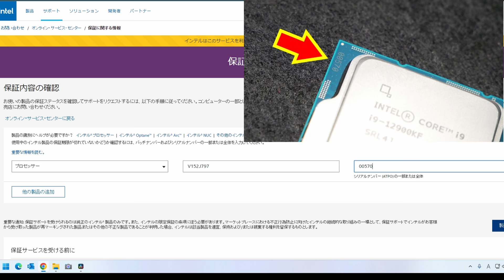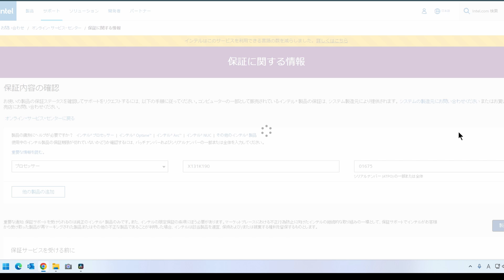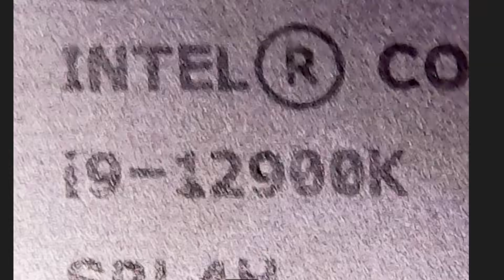ジャンクCPUの深淵へ！リマークという偽物とは？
昨今話題になっているジャンクCPUの中でも「リマーク品」と呼ばれる厄介なアイテムが市場に流通しています。
今回は実際に超怪しいCPUを動作確認しつつそのリマーク品を分解しながら原因や取り巻く環境についてチェックしてみました。

☆今回利用したアイテム☆
■ARCTIC MX-4（内容量ご確認ください！）

■アイネックス ナノダイヤモンドグリス JP-DX1

※リンク先は時間経過とともに販売者の都合で変更されている場合が過去にございました。
こちらも十分注意しておりますがご購入時ご希望の製品であるかご自身でも改めてご確認願います。

☆☆このチャンネルで考案されたLGA1700向けCPU用固定金具☆☆
◆「Anti Bent Cool Booster」Amazon Primeにて購入可能！

量産モデルも７月中販売開始予定！→7/25販売スタートしています！

◆廉価版機能制限モデル
「Anti Bent Cool Booster Custom」はDMM.Makeにて受注生産中！

その他オリジナルパーツも販売中です！
「PCER24 SHOP」アマゾンストアフロントページ

え～っと。地味にですがトゥイットゥーやってます。
実験・作業・編集状況など配信していきたいと思っています。
Youtube動画アップに時間がかかるケースなどで途中経過を報告できるツールになればと思っています！

♪BGMは下記の素材を利用させていただいております♪

☆静止画像や背景などは下記の素材を利用させていただいております☆

製品のリンク先は一部アマゾンアソシエイトプログラムを利用させていただいております。